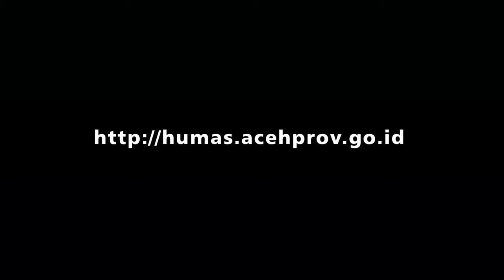WAGUB HADIRI DIES NATALIS POLITEKNIK NEGERI LHOKSEUMAWE